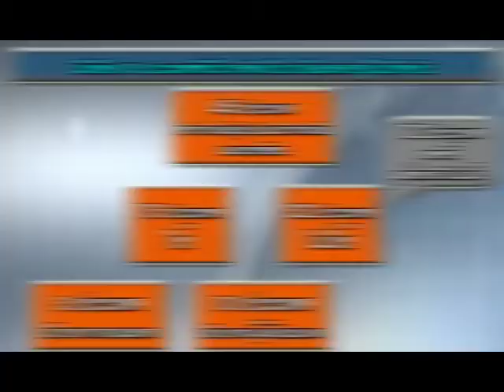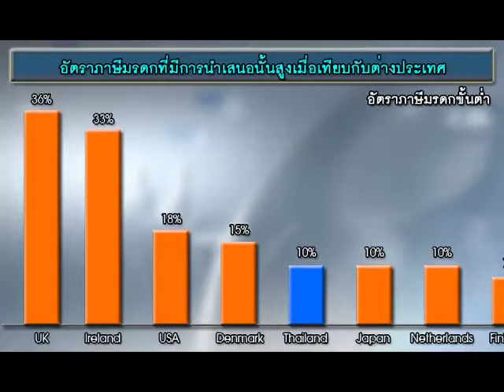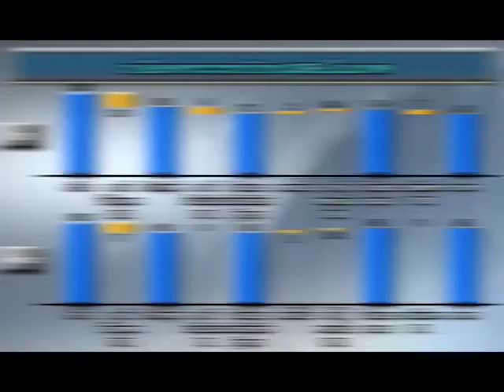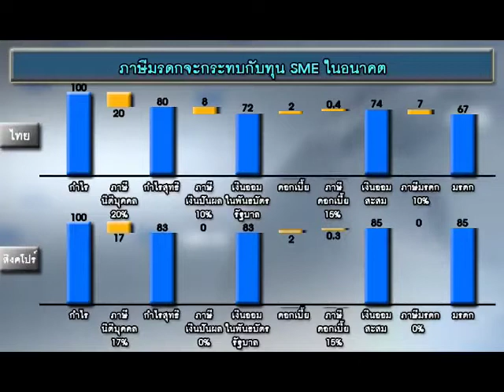ภาษีมรดก ใครว่าลดความเหลื่อมล้ำ ตอนที่ 2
ภาษีมรดกกับนานาประเทศ